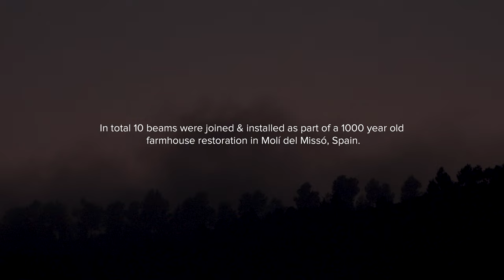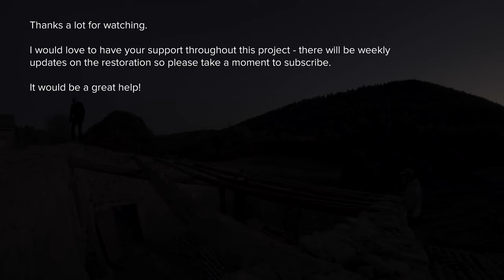Japanese Joinery: Kanawa Tsugi 金輪継 (Installed in 1000 year old Spanish Farmhouse during restoration)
Welcome to part 2! As part of the restoration of a 1000 year old Spanish Farmhouse I've restored and joined a series of 10 chestnut beams which span the length of the farmhouse roof. They were originally half the length and laid at random across a center beam. We decided this would be the best way to add symmetry to the new design while still using as much of the original material as possible.

Molí del Missó is a beautiful 3 acre 13th Century Farmhouse located in Veciana, a small town 80kms north-west of Barcelona. The property also contains a few buildings estimated to be over a 1000 years old. Over the course of the coming weeks we'll be renovating and restoring this building and turning it into an artist residency space.

The building under restoration is approximately 90 square meters and consists of two main rooms. Throughout the project we'll be replacing the roof structure, cutting additional windows and doors in the existing stone walls, installing large sliding barn doors and building interior structural elements. Out of respect to tradition we're hoping to use as many historic techniques as possible in respect to the stone masonry and woodwork.